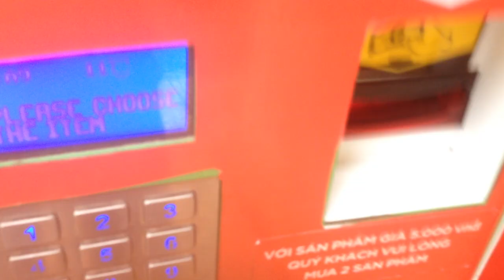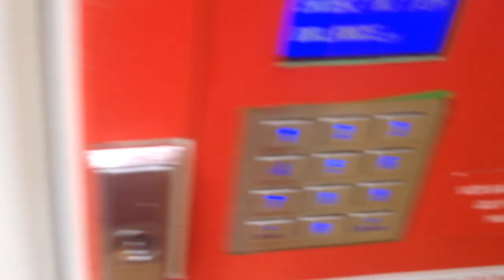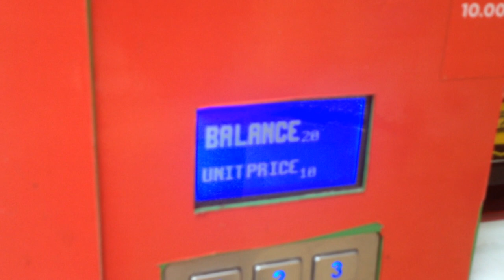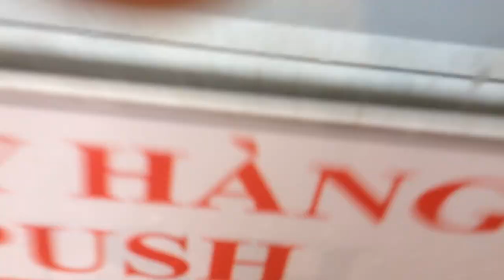Máy bán nước tự động | Hướng dẫn sử dụng máy bán hàng tự động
Máy bán nước giải khát tự động, hướng dẫn cách sử dụng máy bán nước tự động một cách nhanh nhất. Máy bán nước tự động là loại máy bạn chỉ cần bỏ tiền vào và chọn loại nước mình cần, sau đó ấn nút là máy sẽ cho ra sản phẩm mà bạn muốn. Đây là loại máy bán hàng tự động được sử dụng rất nhiều tại các siêu thị, ở những nơi công cộng trong các thành phố lớn ở Việt Nam. Bạn có thể bắt gặp bất cứ ở đâu. Và giá thành đồ uống thì rất hợp lý, nên bạn yên tâm là không chặt chém hoặc mua hàng với giá quá cao so với giá cả thị trường.  Máy bán hàng tự động rất đa dạng về chủng loại cũng như giá cả , tương ứng với nó thì sự phù hợp và lợi nhuận từ các máy bán hàng tự động khác nhau. Các máy bán hàng tự động cung cấp đồ uống và thực phẩm được sử dụng trong các nhà máy, tòa nhà văn phòng, nhà ga, sân bay và nhiều nơi khác.